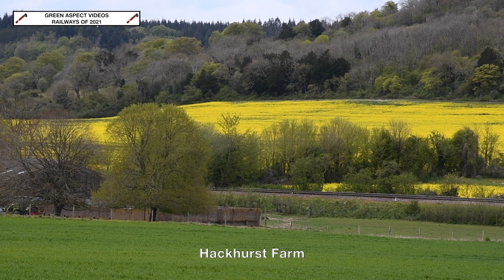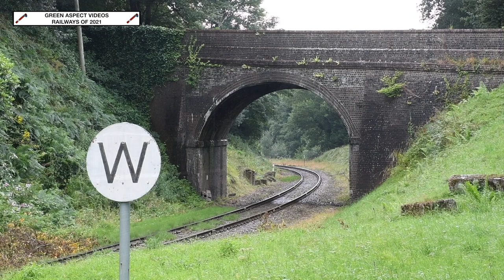Green Aspect Videos - Railways of 2021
2022 is just a few hours away, and before we all sing Auld Lang Syne to welcome in the New Year, we bring you 'The Railways of 2021' - which showcases our favourite moments from the previous 12 months!

2021 turned out to be a vast improvement compared to 2020, with Heritage Railways and Museums across the United Kingdom being able to reopen from April, following the easing of restrictions from the third national lockdown. It also saw the resurrection of the Main Line charter programme, with tour promoters welcoming back passengers with open arms!

The year also saw the return of Galas to the events calendar, with some railways hosting such events for the first time since 2019!

This 90 minute video brings you our highlights from the year that was 2021, with scenes from the Main Line, as well as many different Heritage Railways! Featuring Steam, Diesel and Narrow Gauge, this video has it all!

Timestamps:

00:00 Introduction
00:20 Mid Hants Railway - 18th April
02:24 Swanage Railway - 20th April
06:08 Mid Hants Railway - Spring Steam Gala - 30th April to 3rd May
11:21 35028 - Loaded Test Run - 7th May
12:19 Dartmouth Steam Railway - 17th May
16:27 South Devon Railway - 18th May
19:06 Mid Hants Railway - Vintage Vehicle Weekend - 23rd May
23:45 Didcot Railway Centre - 26th May
27:11 67024 - British Pullman - 26th May
27:59 Midland Pullman HST - ECS Movement - 28th May
28:39 Bala Lake Railway - 30th May
31:57 Ffestiniog & Welsh Highland Railways - 1st June
33:53 60103 - Steam Dreams Excursion - 6th June
34:34 Spa Valley Railway - 10th June
37:23 46100 - Portsmouth Harbour Express - 16th June
38:16 61306 and 31806 - Steam Dreams Excursion - 20th June
41:14 Mid Hants Railway - Diesel Gala - 25th to 27th June
50:14 35018 - Bournemouth Express - 3rd July
51:03 60163 - Northern Belle - 5th July
52:51 35018 - End of Southern Steam Special - 9th July
53:42 61306 - Royal Windsor Steam Express - 13th July
54:54 45596 - Steam Dreams Excursion - 18th July
55:48 Swanage Railway - 29th July
58:09 57601 and 47854 - Northern Belle - 31st July
58:50 47828 and 47614 - Dorset Coast Statesman - 31st July
59:30 45596 - Dorset Coast Express - 5th August
01:01:49 Bluebell Railway - 60+1 Event - 8th August
01:04:42 Spa Valley Railway - Summer Diesel Gala - 6th to 8th August
01:11:49 61306 - Sunset Steam Express - June to August 2021
01:15:04 35028 - John Farrow Salute - 18th August
01:16:28 67024 and 67021 - British Pullman - 19th August
01:17:08 Mid Hants Railway - Autumn Steam Gala - 3rd October
01:21:54 44871 - Steam Dreams Excursion - 30th November
01:23:10 35028 - British Pullman - 2nd December
01:24:31 34046 - Private Charter - 13th December
01:25:38 Mid Hants Railway - Steam Illuminations - 13th & 14th December

We would like to wish all of our followers, subscribers and viewers a very Happy New Year. Let's hope for more success in 2022!

Here's to the next 12 months! Happy New Year to everyone, and stay safe.